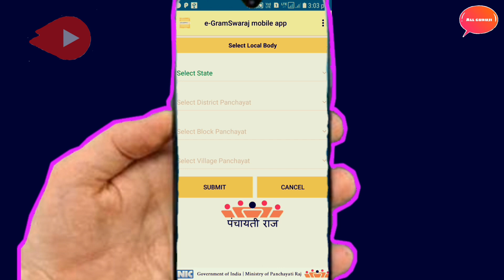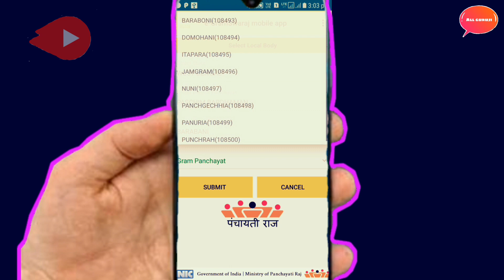How to egram Swaraj| Panchayati raj 2020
Displays activities taken up by the PRIs and the corresponding funds utilization

eGramSwaraj is a mobile phone application that showcases the progress of various activities taken up by the Panchayati Raj Institutions (PRIs).
It has been developed with an emphasis on extending greater transparency and access to information to the citizens of India.
eGramSwaraj mobile application acts as a natural extension to the eGramSwaraj web portal which is one of the applications under e-Panchayat Mission Mode Project (MMP) of Ministry of Panchayati Raj (MoPR) ‎Android mobile phone App download